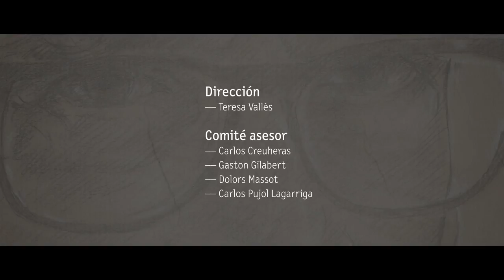Homenaje al escritor y humanista Carlos Pujol (1936-2012) en UIC Barcelona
Reconocidos escritores, editores, críticos literarios y académicos rinden homenaje al escritor y humanista Carlos Pujol (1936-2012) con motivo de las Jornadas de homenaje organizadas en UIC Barcelona en enero de 2017 a los cinco años del fallecimiento del escritor.
Intervienen: Manuel Borrás, Laureano Bonet, Miguel Ángel del Arco, Daniel Fernández, Josep Mengual, Andreu Jaume,José María Pozuelo Yvancos,  Valentí Puig, Emili Rosales, Domingo Ródenas de Moya, Fernando Valls y Teresa Vallès